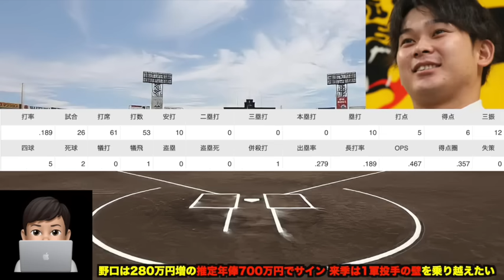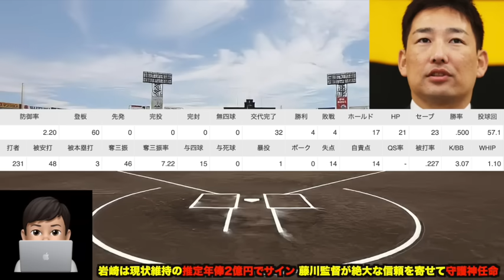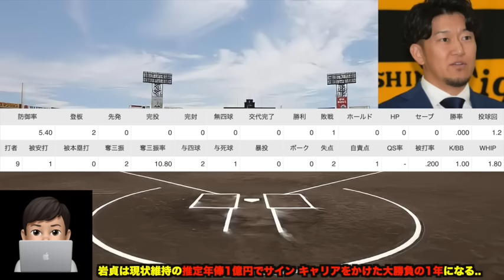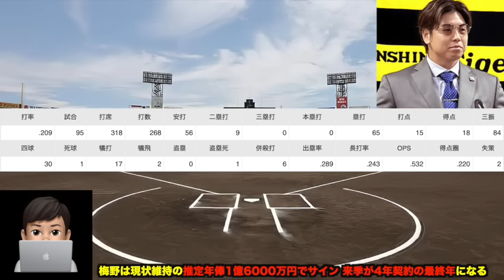【まさかの現状維持理由が完全判明】4選手の2024契約更改最新情報を徹底解説!! 梅野が申し訳ないと想いを明かした件について【阪神タイガース】